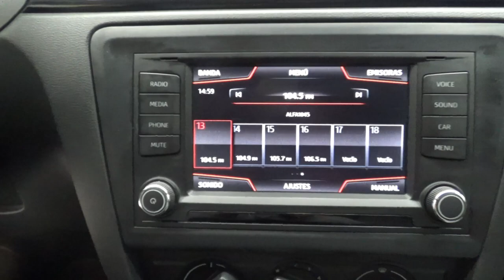Seat / Toledo / 2017 - 12630